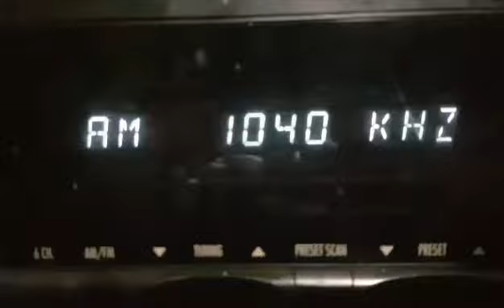TSN 1040 2020